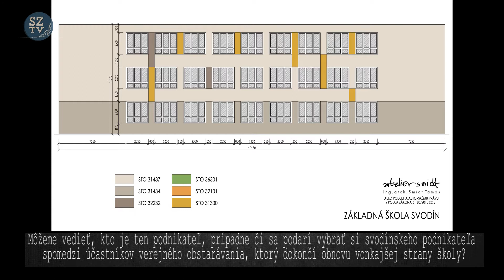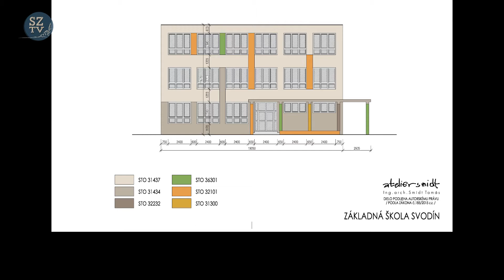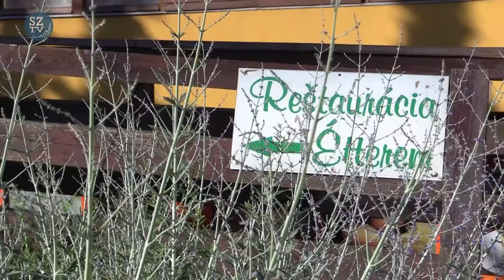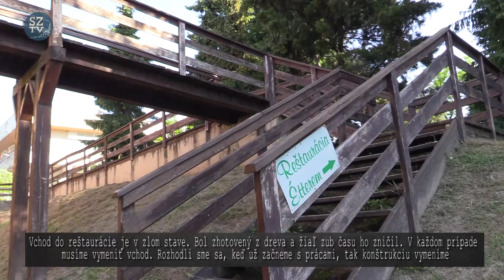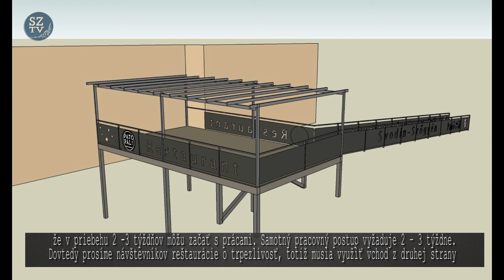Séria zveľaďovaní na obzore – reportáž so Szabolcsom Mérim, starostom obce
Začiatkom júna sa zišiel poslanecký zbor  na 17. zasadnutie. V programových bodoch zasadnutia dostali priestor aj otázky o rozvoji.